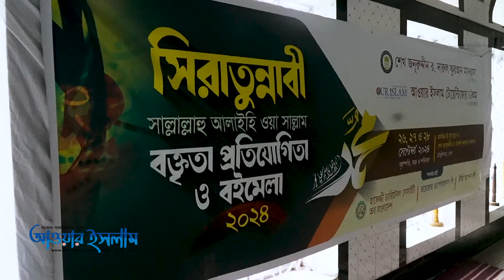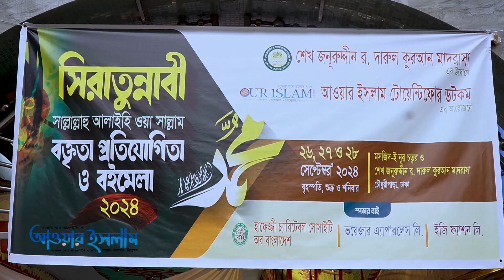The Prophet's Call for Humanity in Dark Times || বক্তৃতা নয়, এ যেন মহানবী সা. এর প্রশংসার ফুলঝুড়ি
বাংলাদেশের ইসলাম বেইজড জনপ্রিয় পোর্টাল আওয়ারইসলাম২৪.কম। গুরুত্বপূর্ণ সব খবরে আপনার আস্থার সঙ্গী। ২০১৬ সালের ৮ জুন আনুষ্ঠানিক যাত্রার পর অল্প সময়ে বাঙালির হৃদয়ে স্থান করে নিয়েছে। চলমান আলোচিত ঘটনা বা দৃষ্টি আকর্ষণযোগ্য সমসাময়িক বিষয়ে আপনার মতামত আমাদের কাছে গুরুত্বপূর্ণ। আপনার পাঠানো তথ্যের বস্তুনিষ্ঠতা যাচাই করে আওয়ার ইসলাম পাঠকীয় বিভাগে আমরা তা প্রকাশ করব।মোবাইল:০১৭১৯ ০২৬৯৮০

আওয়ার ইসলাম
ইসলাম
islamictv
newsourislam
islam
ourislam
islamtv
newsourislam24
আওয়ার ইসলাম টিভি
নিউজ
আওয়ার ইসলাম মিডিয়া
ভিডিও
বয়ান
আওয়ার ইসলাম ইউটিউব
live
"আওয়ার ইসলাম জাতীয়"
"আওয়ার ইসলাম টোয়েন্টিফোর"
"আওয়ার ইসলাম বিশ্ব"
"আওয়ার ইসলাম তাবলীগ" .
"our islam 24 net"
"our religion islam essay"
"islam our choice"
"ourislam24 bd"
"news our islam24 com"
all muslim news
islamic news
mulim world news
our islam youtube